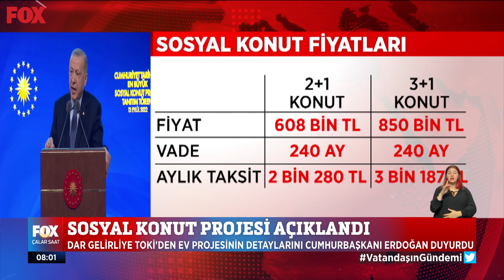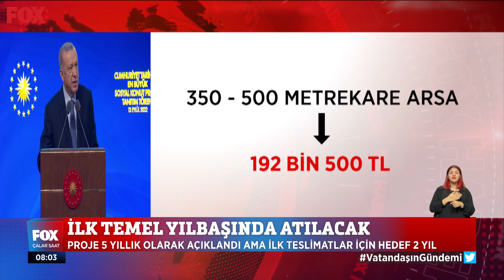Sosyal konut projesi açıklandı... 14 Eylül 2022 İlker Karagöz ile Çalar Saat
Konut piyasasında fiyatlar düşer mi? 14 Eylül 2022 İlker Karagöz ile Çalar Saat yayında hemen izle!